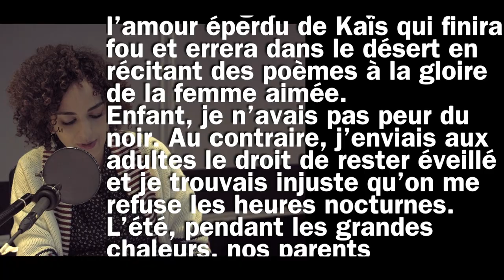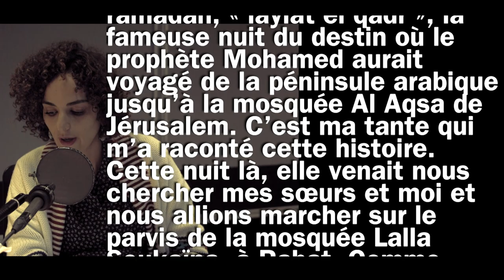Leïla Slimani : Nocturnes